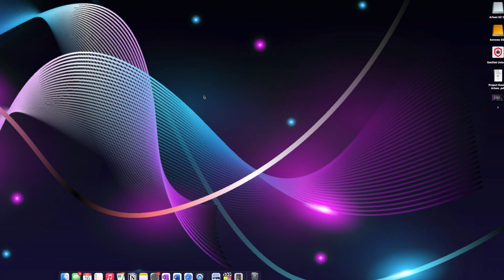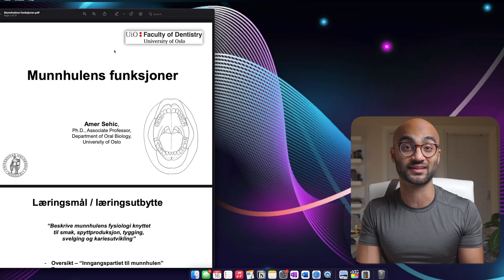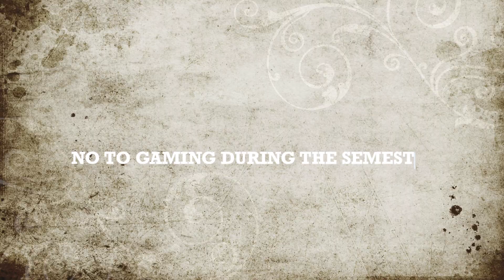How to skyrocket your perfomance in MBBS & manage your time like a Pro.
If time was money, then MBBS would be unaffordable. I have managed to build a mindset that allows me to dedicate minimal time to medical school, and still get all the required work done. Here's how I do it 👇🏽

Timestamps ⌛️
00:00 - Intro
00:31 - The first hack.
02:03 - The second hack.
04:01 - The third hack.
05:17 - The fourth hack.
06:42 - The final (controversial) hack.